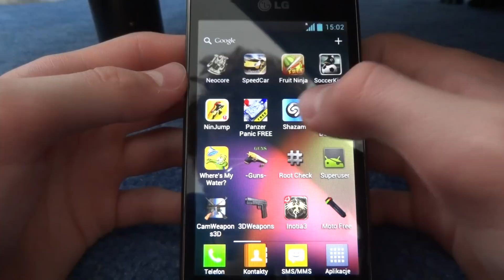Fruit Ninja on LG Optimus/Swift L7 [P700]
Fruit Ninja gameplay on LG Optimus L7
Gra Fruit Ninja na smartfonie LG Swift L7